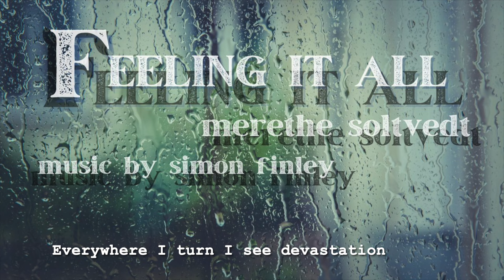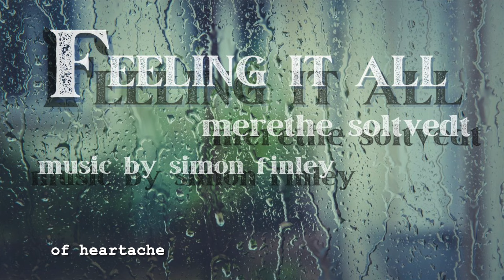Merethe Soltvedt - Feeling It All - Lyric Video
"Feeling It All" was written as a reaction to the state of the world, the upheaval and emotional chaos we're experiencing. I wanted to put into words how I felt, and it seems I'm not the only one.

The music for this song was composed by Simon Finley. He was somehow able to immediately translate the sentiment of the song into a beautiful arrangement, and I am beyond grateful!!

Any donation means more time for me to spend on music :)

FEELING IT ALL
Lyrics/Melody - Merethe Soltvedt
Music composed by Simon Finley

Today I got good news
Something I’ve been waiting for
But have you seen the news?
I don’t think I can take much more
It seems that

Everywhere I turn I see devastation and people in pain,
losing all they have in life,
it’s a never-ending parade
Of heart ache
Am I even allowed to be filled with joy?
I have so much that I am grateful for
But how do I deal with feeling it all?

‘Cause I feel it all
Every death and tear shed
Nothing breaks the fall
So how am I supposed to feel when

Of heart ache
But how do I deal with feeling
Deal with feeling
Deal with feeling it all?
How do we deal with feeling it all?